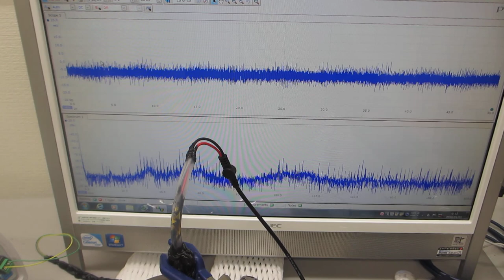メガヘルツの超音波発振制御プローブ実験 Megahertz ultrasonic oscillation control probe experiment